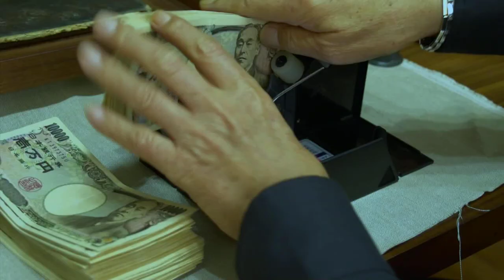戸田博監督作品 Directed by Hiroshi TODA 京都三条ミステリー Kyoto Mystery／予告編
2012年 6月　FESTIVAL OF NATIONS（オーストリア／リンツ）公式上映
2012年 9月　パトラス国際映画祭（ギリシャ／パトラス）公式上映
2012年10月　京都国際インディーズ映画祭（京都／日本）公式上映（京都賞）

出演：ギヨーム・トーブロン／山田 昭二／戸田 博

京都三条ミステリー Kyoto Sanjo Mystery Color／HDV／16：9／25 mins／English Subtitles

[ ショート・シノプシス ]
フランス人の「ギヨーム（Guillaume）」はアンティーク蒐集家であるトダ(TODA)に古い絵画を売るために日本にやって来る。
トダの自宅は日本の古都である京都の三条に住まいを構えていて、世界各国のアンティークを蒐集していた。
その絵画はギヨームの予想を上回る大金でトダから取引される事になる。
しかし、同じくアンティークを愛するギヨームはトダの所持している「能面」に興味を引かれ、お金はいらないから、絵画と能面の交換をトダに提案する。
トダはギヨームの要求を断るが、ギヨームは諦め切れず、ある行動に出る...

脚本／撮影／編集／監督：戸田 博
制作：花沢 理人／徳山 托一

[ Short Synopsis ]
A French antique dealer named Guillaume visits Japan to sell one of his paintings to an antique collector Toda.
Toda who lives in Sanjo area in Kyoto, the old capital of Japan, collects all different types of antique objects from all over the world.
Toda offers Guillaume big money. The price is far beyond what Guillaume expects.
Guillaume, however, turn down Toda's offer when he finds a Noh mask in Toda's collection.
He tries to trade his painting with the mask instead of just selling for money.
Toda rejects his offer for some reason.
Guillaume cannot give up the mask and decide to do something... Guillaume TAUVERON／hiroshi toda／Shyoji YAMADA

Scenario／Editing／Cinematographer／Director：Hiroshi TODA
Noh-Mask：Nonin KUWADA
Art Director：Yoko YAMAMOTO／Chiharu YAMAMOTO
Equipment：Haruka／Hiroshi KATO